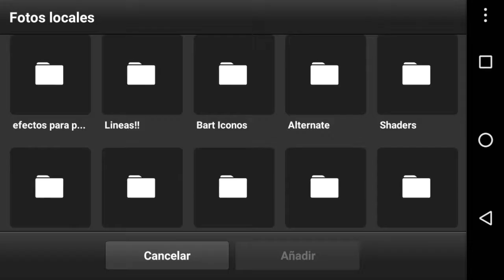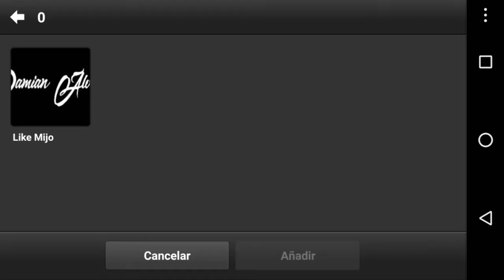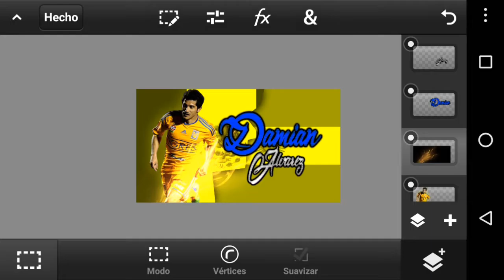Speed Art: Wallpaper de Damian Alvarez | Spady